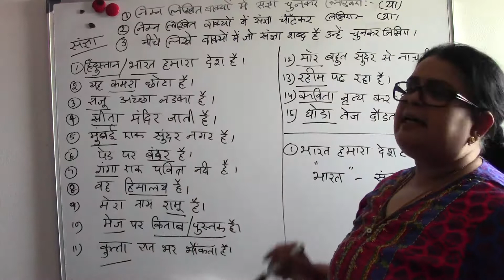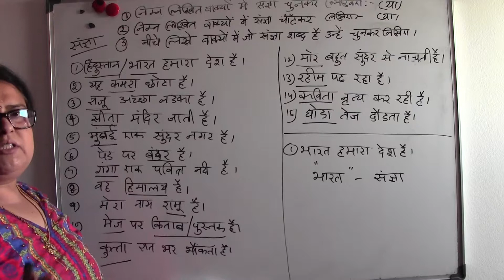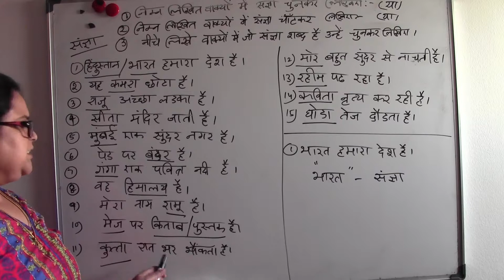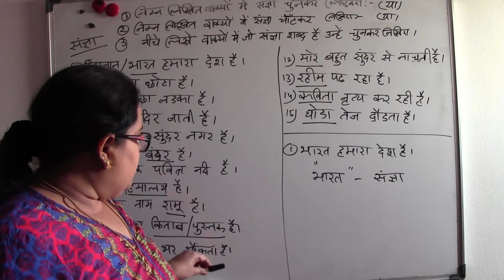HINDI VYAAKARAN - SANJNA (PART-2) - TELUGU